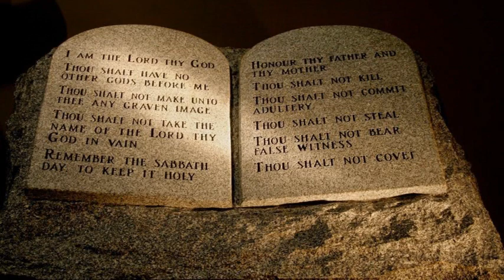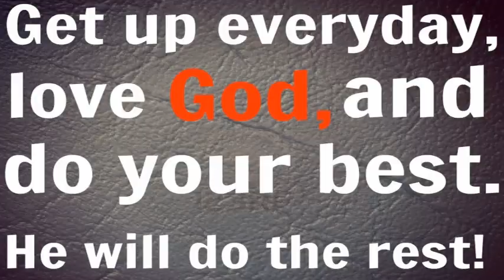Big Smiles - Peter Lamont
Peter Lamont - Big Smiles